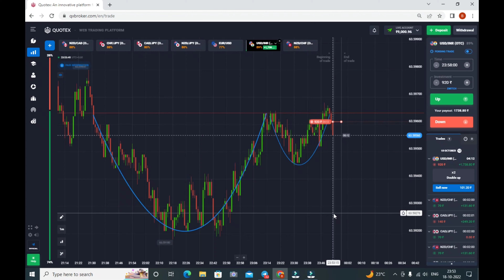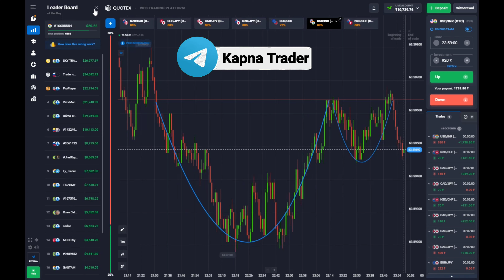Cup And Handle Type Sureshot Pattern !! Secret Trick !! QUOTEX !!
VEDIO TITLE 🔥❤️

🔰Pocket option Registration link 🔗

Telegram Contact I'd 👉 @ankit_KBT